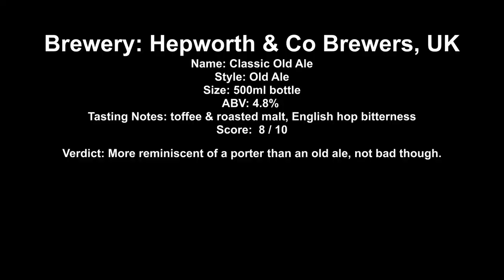Hepworth Classic Old Ale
Brewery: Hepworth & Co Brewers, UK
Name: Classic Old Ale
Style: Old Ale
Size: 500ml bottle
ABV: 4.8%
Tasting Notes: toffee & roasted malt, English hop bitterness
Score:  8 / 10
Verdict: More reminiscent of a porter than an old ale, not bad though.